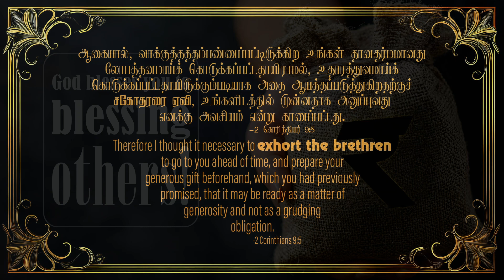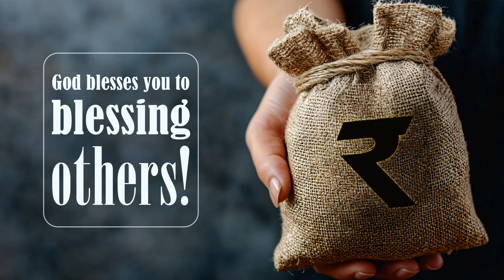2024 September 6th -MM- 2 கொரிந்தியர் 9:5 -2 Corinthians 9:5